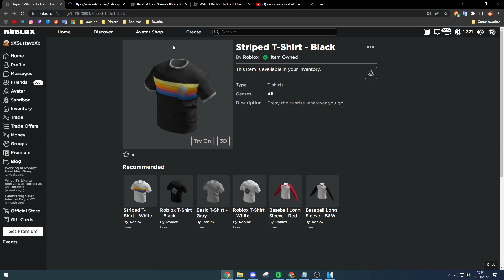COMO PEGAR AS NOVAS CAMISETAS E CALÇA EM CAMADAS GRÁTIS NO ROBLOX!